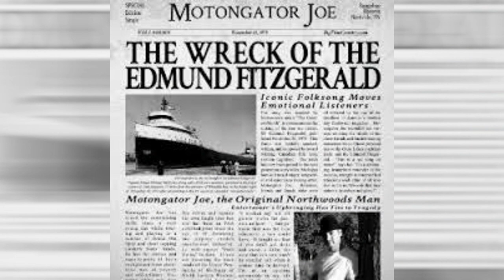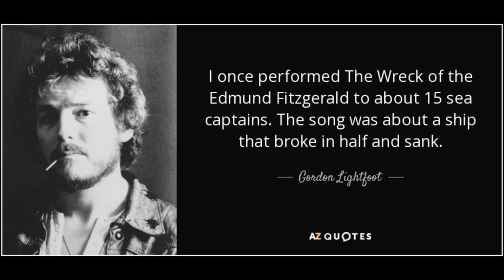Gordon Lightfoot – The Wreck of The Edmund Fitzgerald – 1976 [HQ Remix/Remaster]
"The Wreck of the Edmund Fitzgerald" was recorded by Gordon Lightfoot in December 1975 at Eastern Sound Studios, Toronto. It was released in August 1976 as a single on Reprise Records and appears on his 1976 album: “Summertime Dream“. It shot up to #2 on the US Billboard Hot 100 Chart and #1 on all Canadian Charts and remained there for 21 weeks, the longest stay of any of Gordon’s singles. Enjoy my High-Quality Remix/Remaster of this mid-70’s Folk-Rock classic.

"The Wreck of the Edmund Fitzgerald" is a 1976 hit song written, composed and performed by Canadian singer-songwriter Gordon Lightfoot to commemorate the sinking of the bulk carrier SS Edmund Fitzgerald on Lake Superior on November 10, 1975. He drew his inspiration from Newsweek's article on the event, "The Cruelest Month", which it published in its November 24, 1975, issue. Gordon considers this song to be his finest work.

Gordon Meredith Lightfoot Jr.  (born November 17, 1938) is a Canadian singer-songwriter and guitarist who achieved international success in folk, folk-rock, and country music. He is credited with helping to define the folk-pop sound of the 1960s and 1970s. He is often referred to as Canada's greatest songwriter and is known internationally as a folk-rock legend.

About the original mix:
This track is from a 2002 WB/Rhino CD mastering of “Gordon Lightfoot Complete Greatest Hits”. It’s a typical muddy, lackluster mid-70’s mix, compressed for LP mastering. I wanted to brighten it up and raise the dynamics a bit to bring it into the new millennium.

About my Remix:
On Gordon’s vocal, it was originally washed out with very harsh reverb and mixed fairly far back. I removed to original harsh, overabundant reverb and replaced it with a nice gentle slow reverb. For the Guitars, I ran a slight limiter on them to brighten them up. For the drums, I ran a limiter on them to make them nice and punchy. The Bass was a bit boomey. I shaved off the low-to-mid 80-180 range by 2DB.

I was blown away when I was working on Gordon’s isolated vocal track. His vocal technique and phrasing are exquisite. His pitch is always right-in-the-pocket! His silken low-tenor voice made him one of the best male vocalists of the 20th & 21st centuries!

Technical Information:
I used iZotope RX-8 to isolate the Vocals, Instruments, Drums and Bass into 4 separate tracks. Adobe Audition 2020 was used for Dynamic Range recovery, Reverb, Delay, EQ, and final mixdown. Sonic Studio’s Amarra Luxe Sound Processor was used for post EQ and upsampling. NERO 2019 Platinum used to generate the final video.

Enjoy my High-Quality Remix/Remaster of Gordon Lightfoot’s mid-70’s masterpiece.